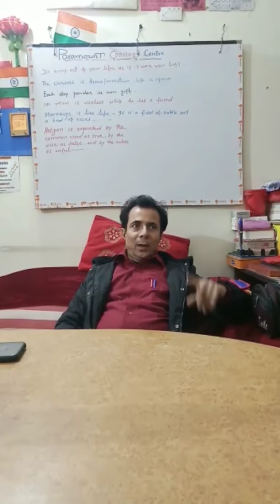Aaj ki mehnat kal ke sapno ki chabi ha